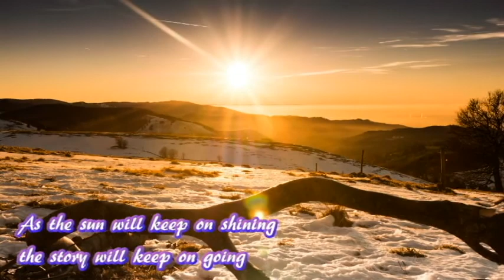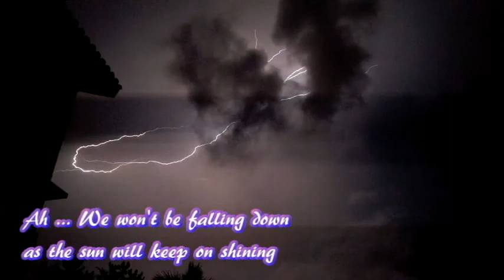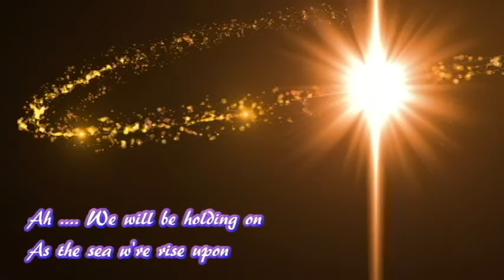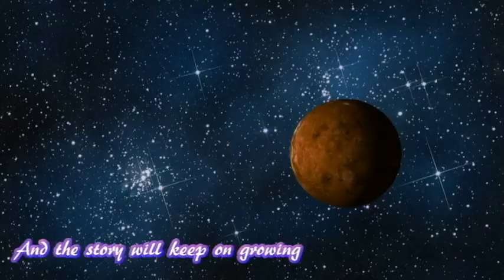***鎮魂*** 陈雪燃 We Won't Be Falling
網絡劇 鎮魂 主題曲
作詞：作曲：編曲：陳雪燃

We won't be falling down
As the sun will keep on shining
the story will keep on going

We will be holding on
For the promise we held for life
For the people we love are leaving

Please tell my friends
And the story will keep on going

Ah.
As the sea we are rise upon
And the story will keep on growing

Ah.